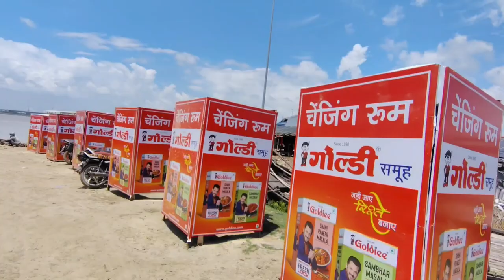सावन की अंतिम सोमवारी | सुल्तानगंज से देवघर डाक बम यात्रा | Dak bam | Mr Gloo Yt Vlogs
Sawan ki antim somwari
सावन की अंतिम सोमवारी
Sawan ki aakhri sombari

Keyboard..

Dak bam
sultanganj se devghar dakbam yatra
dakbam kaise jaaye
Dak bam kaise jata hai
Dakbam sultanganj se devdhar
Dakbam full yatra
sultanganj se devghar dakbam dakbam

Tag..